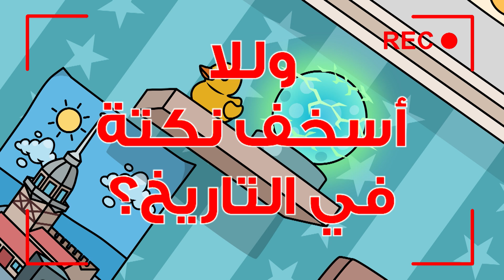فلافيلو فلوغز الموسم 4 | شكاوى عني | كرتون نتورك